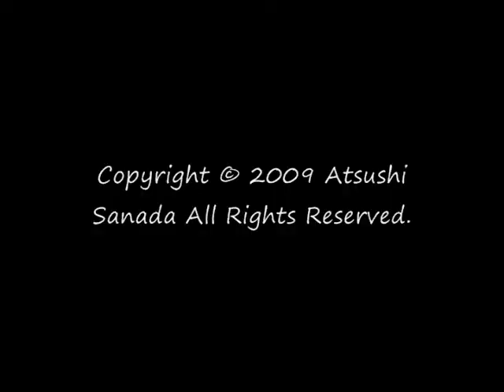英語は視覚と体を使え 地図６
視覚と体の動きを使った英語習得法